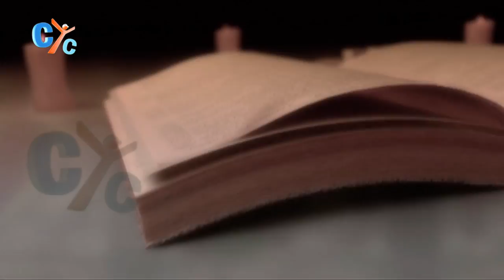Turn off your cell phone: Lecture by Father Maurice Ibrahim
Cell phones HAVE power over us...But with the guided usage it can be the other way around ...
watch this AMAZING Lecture by Father Maurice Ibrahim about how we can leave our phones and be more engaging in actual life